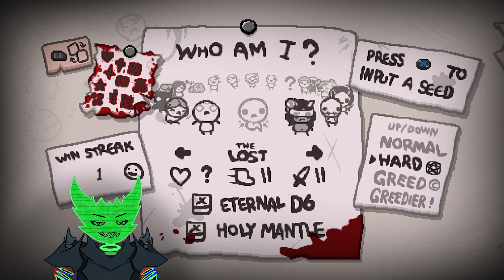The Binding of Isaac: Repentance #112 - Redemption Arc